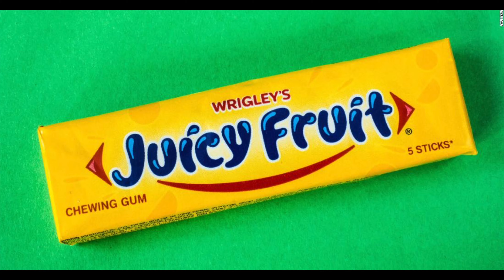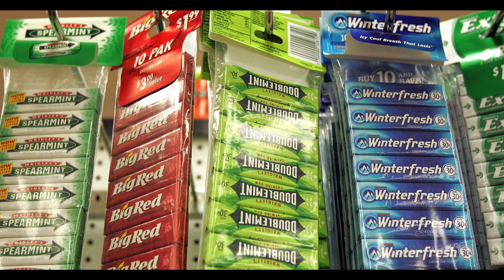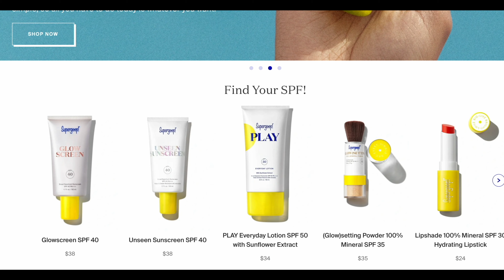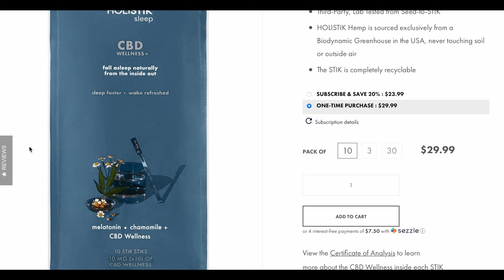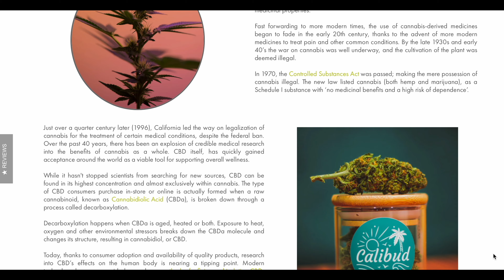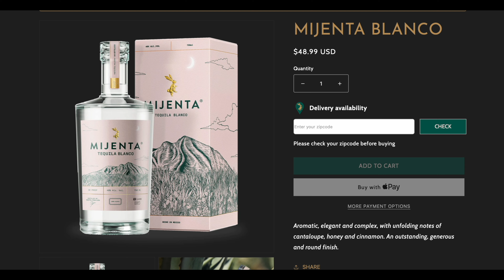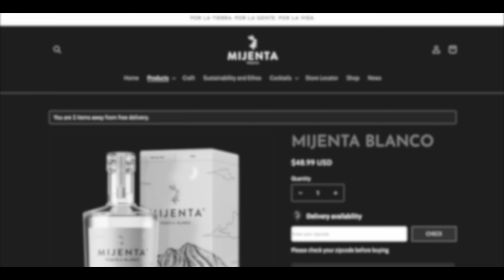Being In Competition With Yourself || Brands In Competition With Themselves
Welcome back to The ChaChing Show! In this video, we delve into the concept of brands competing with themselves. Discover why it's crucial for businesses to embrace self-competition and dominate the market by turning their own products into formidable rivals. Join us as we explore the strategies and benefits of this innovative approach, unlocking new levels of success and growth for your brand.